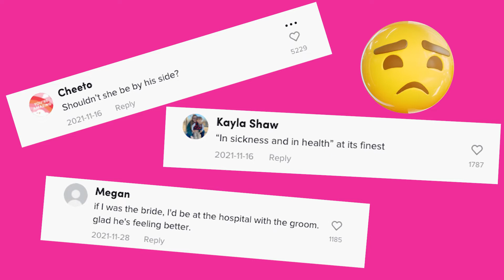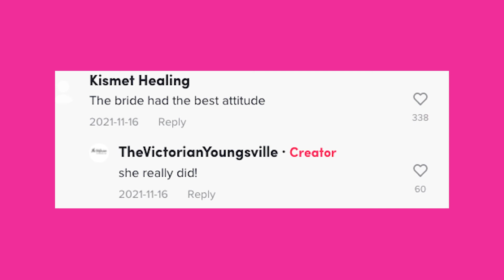Why this bride ‘married’ a mannequin | Post Poppin' with Asia Grace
When a groom got food poisoning, this North Carolina bride went ahead with the wedding anyway. Watch how the venue whipped up a makeshift groom with a mannequin and an iPad — or as The Post’s Asia Grace calls it, “an upgraded broomstick on wheels.”

Would you go ahead with it, or cancel the ceremony for the umpteenth time during the pandemic? See what people in the comments had to say about the blushing bride not being at her hubby’s side at the hospital in this episode of “Post Poppin.’”